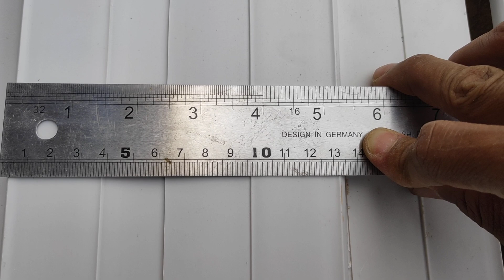Alayponik (6) mengenal modul hidroponik..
Petani muda sukses..